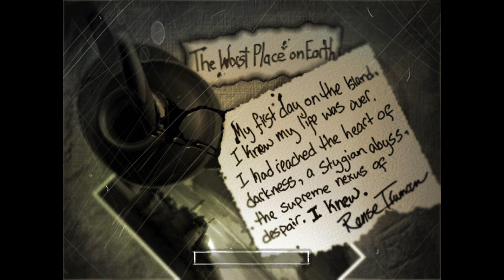The Suffering || Good Playthrough || Part 1 (Commentary)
A bit lesser known game that will probably come from left field for some people, but this game holds a bit of nostalgia for me. I'd played it many years ago with friends at a party and it really stuck with me. So, I figured I would play through and beat it while making Torque a good, misunderstood boy in the wrong place at the wrong time.

If you would like the mod I used to enhance/fix the game and cutscenes that can be found here (Credit and thanks to UCyborg for the awesome work!):

The control remapper that was used to make the video as well (Not affiliated with them, just telling how I played with a controller as the PC port doesn't have natural support):

In the mean time I do have other things in the works including Resident Evil 4 and Resident Evil 2 Remake currently, so expect those in the future along with Resident Evil 4 Remake.

This is the "No Commentary" version, if you would like the "Commentary" version that can be found here: